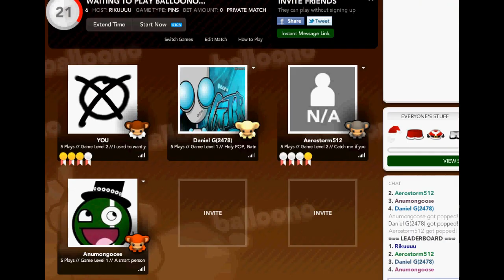[OMGPOP] Balloono fun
Lol psyche.

I'll play real games eventually.